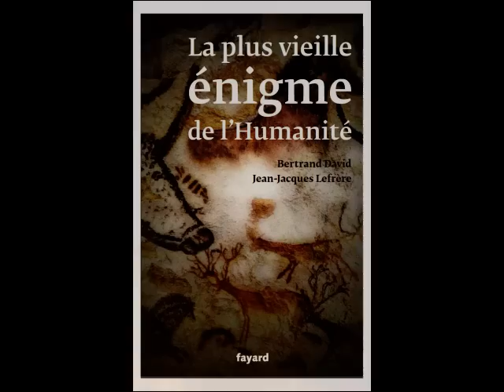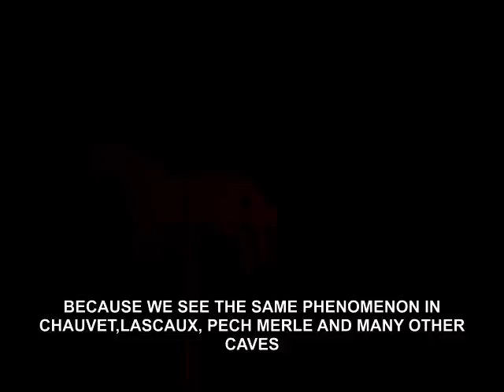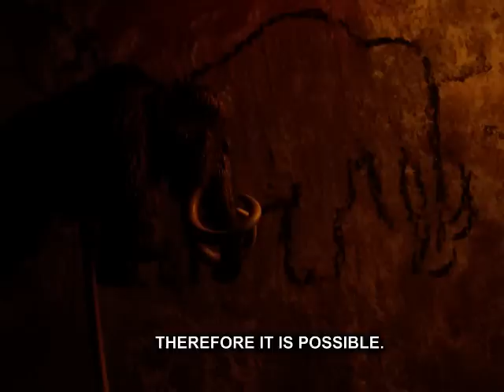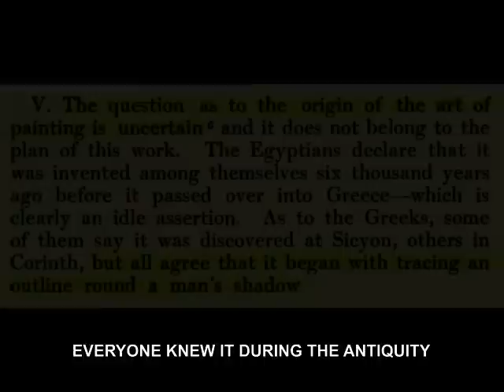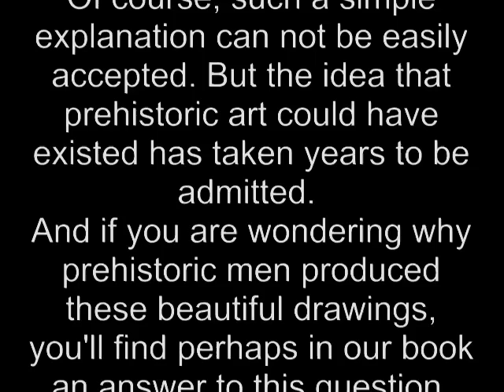The oldest enigma of Humanity (Fayard)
An introduction to a book on prehistoric cave paintings ("The Oldest Enigma of Humanity", Fayard, January 2013), by Bertrannd David  and Jean-Jacques Lefrère : a discovery that could advance the knowledge we have on the art of our ancestors "Cro-magnon" in the caves dating 35,000 years BC.